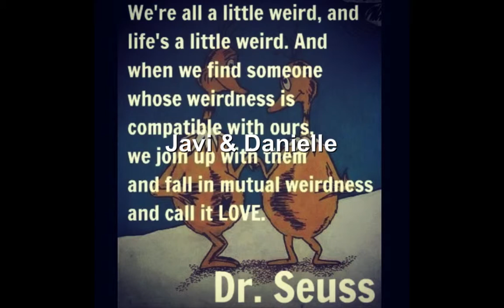Friendship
Happy Birthday D